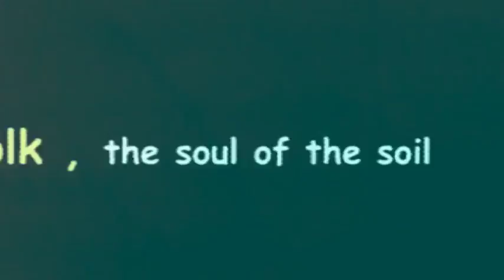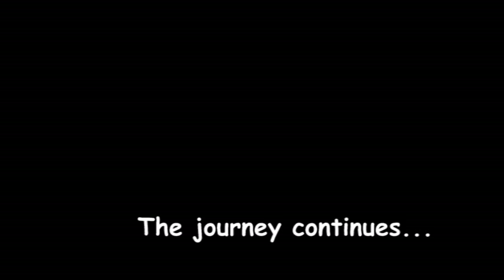The Journey Continues.. ~ A Teaser ~ By Ronon (India) - Bengali Folk band Part 1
The dictionary defines RONON as a bengali term meaning an act of making sounds. And yes!with this very simple idea of making an effective and positive musical impact, RONON took form in 2009.The aim was amalgamating folk with various other forms of modern music (specially hard rock) to touch the hearts of a broader audience. Folk, the soul of the soil of India has a mesmerizing charm of its own and RONON is striving hard to give it a re-birth.
We prefer mixing and matching thoughts laid down by Lalon Fakir Haure Gosai, Siraj Sai, Hasan Raja, Radha Romon Jiu and many other Baul to its ultimate heavy/progressive state.
.!!!..WE HOLD NO BAR TO ANY TYPE OF SOUND..!!!.

Formed in 2009,the band has had a series of changes in the line-up since its formation, but Avijit, Sunny and Bittu remained rock-solid and stuck to the motto of the devotion to music in form of RONON. Being mentored by renowned musician Mainak “Bumpy” Nag Chowdhury was another positive aspect for the band’s patience. Sunny engrossed himself deeper into the field of electronica, whereas Chayan kept his skills and musical arrangements for the band rolling after being rewarded a silver medal in National Classical Guitaring. Avijit, who had been playing since he was 5years old, had stormed the locals with his bass skills by then and was eager to venture far beyond. Hence, started the search for a perfect vocalist who could relate to the thought-processing of the band more than anything. Ronon’s dedication paid off when ARPAN KHEPA showed interest and walked in to be a part of RONON as the vocalist earlier in 2012.
ARPAN KHEPA is a man who needs no introduction. He is an institution himself. A man who had music breezing through his blood and soul since the age of four starting take the stage at five, leaving the audience breathless with his charming voice since then. Despite of achieving such heights ARPAN KHEPA wants to work with RONON to bring about a new face in the aspect of folk music and present it to a greater mass. He finds the solace he always seeked for, by being an integral part of RONON.
Recordings and arrangements of tracks took pace and finally, Indra, the ex-drummer of RONON joined in to fill the void later in 2012. And the latest addition to the Ronon Family is Hemlata a Female Folk Artist who is singing from her 4 year age and with her awesome sweet and dreamy voice own hearts of everyone.